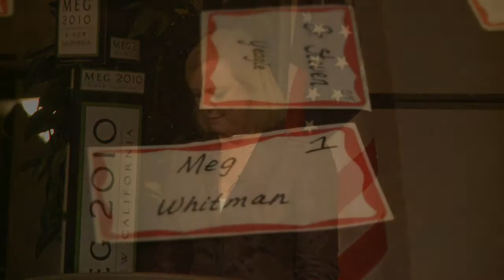Meg Whitman in Fresno